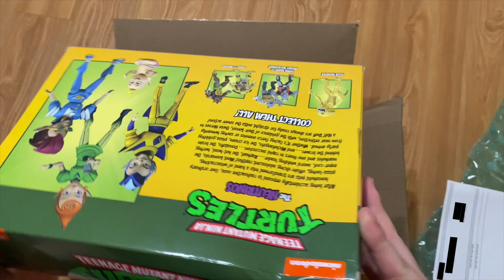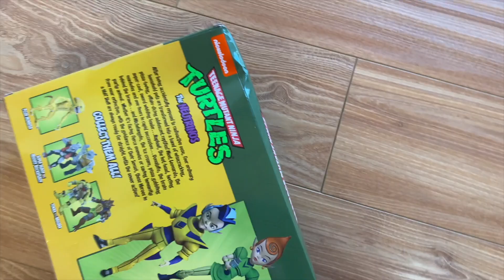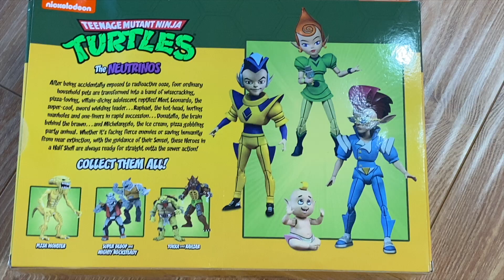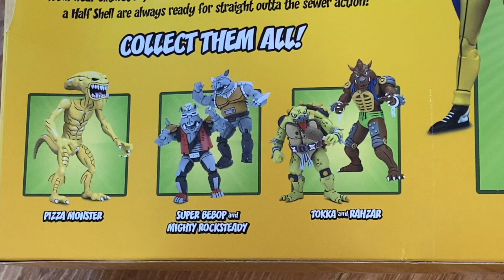또 닌자 거북이 장난감을 구입했습니다! 그러나...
닌자 거북이에서 출연하는 우사기 요짐보, 디멘션 X에서 온 뉴트리노 청소년 장난감을 구입했습니다.
하지만 소포 상자가 심하게 찌그러지고 엎친데 덮친격으로 불량품 장난감을 받았습니다.

0:00 찌그러진 소포 상자
0:47 소포 상자 개봉
1:25 찌그러진 장난감 상자
1:43 불량품 장난감
2:02 홍보사진과 비교
3:00 우사기 요짐보
3:35 자매품
3:57 Haulathon
4:20 구하기 어려운 장난감들
4:33 마무리